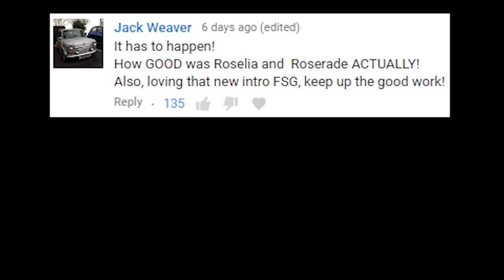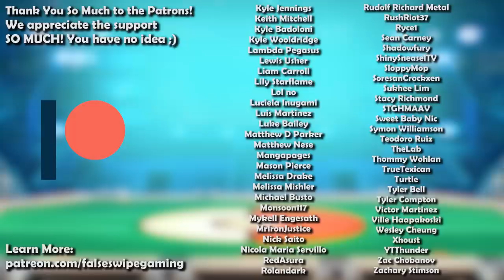How GOOD were Roselia & Roserade ACTUALLY? - History of Roselia & Roserade in Competitive Pokemon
Roselia & Roserade are this week’s Pokemon for our competitive history series! Join False Swipe Gaming in this brief overview of Roselia & Roserade in competitive Pokemon!

0:00 - Intro
0:41 - ADV/Gen 3
1:42 - DPP/Gen 4
6:20 - BW/Gen 5
8:41 - XY/Gen 6
9:41 - Gen 6 VGC
10:19 - SM/Gen 7
11:28 - Outro

Game Capture Artist:
Jago